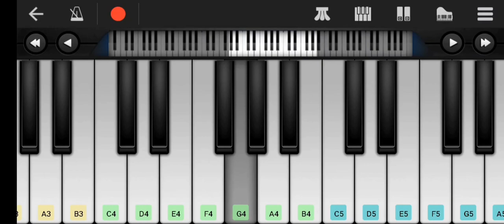hare hare hare hum to dil se hare piano tutorial | josh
hare hare hare hum to dil se hare piano tutorial